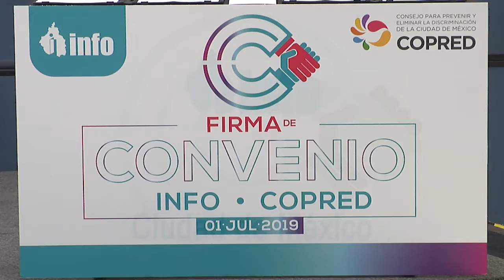Firma de Convenio Marco entre el INFO y la COPRED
Juio César Bonilla Gutiérrez
Comisionado Presidente del INFO

Geraldina González de la Vega Hernández
Presidenta del Copred